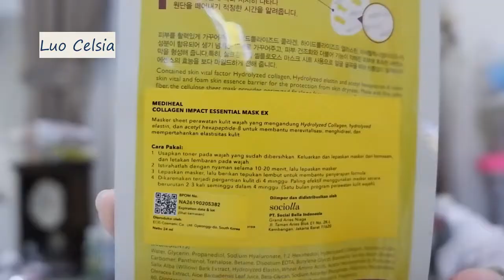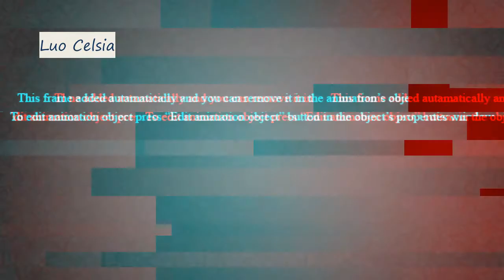REVIEW MEDIHEAL COLLAGEN IMPACT ESSENTIAL MASK II Luo Celsia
di video kali ini aku mau review sheetmask mediheal yaitu yang warna kuning yang varian collagen ini. Dimana sperti yg kita tau collagen itu bagus banget buat kulit kita. Gak cuma itu guys, ternyata masker mediheal collagen ini jg mampu merevitalisasi kulit yang lelah dengan membantu mempertahankan kelembapan dan menenangkan kulit yang rusak. Ditambah lagi dia bs bantu membuat kulit kita keliatan lebih muda dan kencang.Jadi kira2 gimana hasilnya? tonton videonya smpe habis yaa.. Semoga review collagen impact essential mask mediheal ini bermanfaat ya buat kalian. Semoga kalian suka juga sm videonya.
Kalian bs beli mediheal collagen impact esential mask ex mediheal nya disini ya: